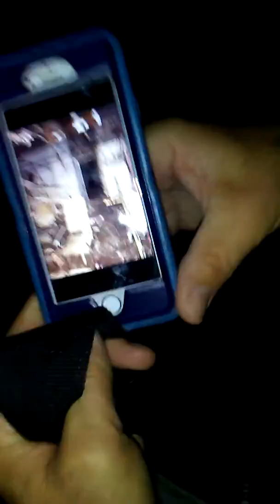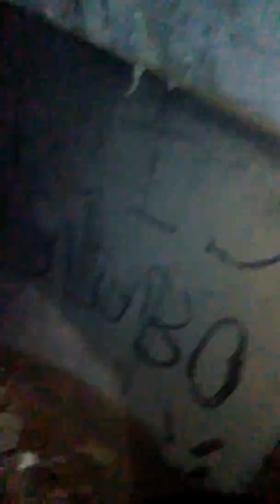Abandoned Brownsville Hospital (basement/morgue)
Exploring the basement/morgue of the abandoned Brownsville hospital.